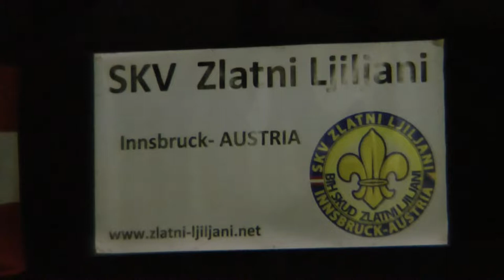SKUD - ZLATNI LJILJANI Innsbruck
Sportsko-kulturno umjetničko društvo Zlatni Lijljani
Sport und Kulturverein Goldene Lilien